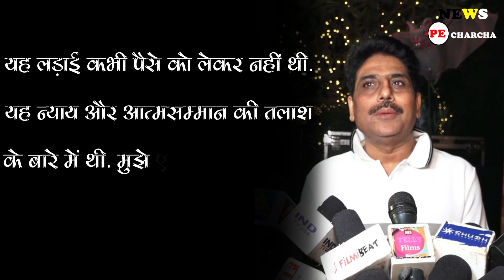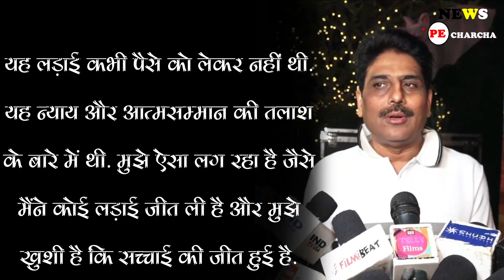TMKOC : Shailesh Lodha ने Asit Modi के खिलाफ जीता केस, फैसले से खुश होकर बोले- सच्चाई की जीत हुई...!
TMKOC : Shailesh Lodha Won The Case Against Asit Modi | Shailesh Lodha Won The Case, Producer Asit Kumar Modi Had To Pay More Than One Crore | Shailesh Lodha & Asit Modi Latest News And Updates

Find Out More Latest News Watch NEWS PE CHARCHA  Channel.